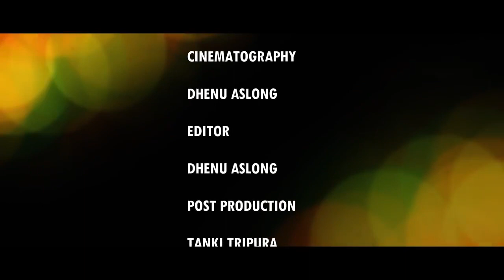Nini griong || New kokborok official music video || 2021 || Raju Tripura